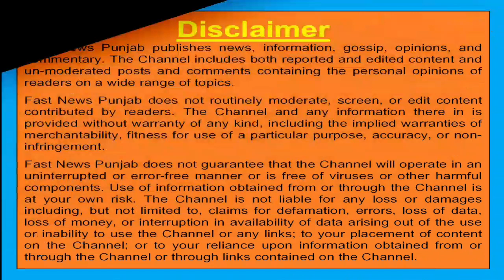ਜੇ ਕੇਜਰੀਵਾਲ ਅਕਾਲੀਆਂ ਮੂਹਰੇ ਗੋਡੇ ਨਾ ਟੇਕਦਾ ਤਾਂ ਅਕਾਲੀ 6 ਸਾਲ ਪਹਿਲਾਂ ਹੀ ਸਲਾਖਾਂ ਪਿੱਛੇ ਹੋਣੇ ਸੀ : ਮੁੱਖ ਮੰਤਰੀ